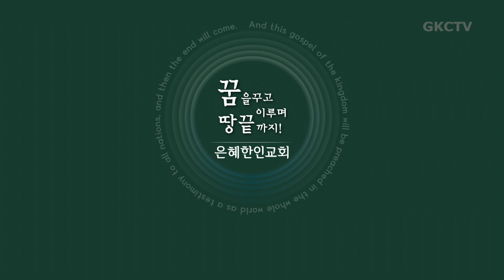[은혜한인교회] 일천번제 특별새벽기도 020722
" 아사왕을 통해 보는 하나님의 회복의 약속 성취 "
• 역대하 14-15장, 사도행전 22:17-30
• 정태호 목사

GRACEMI.com | GKCTV.com